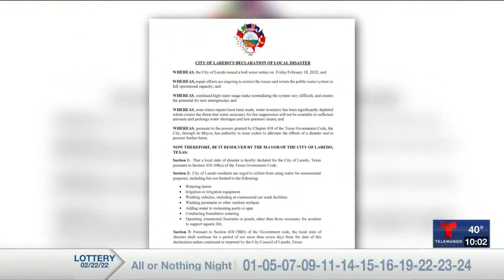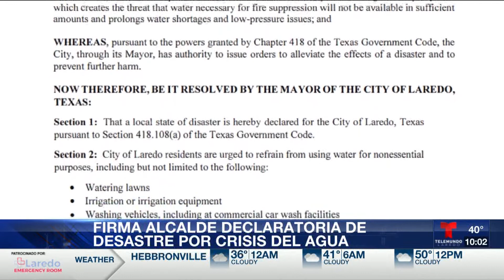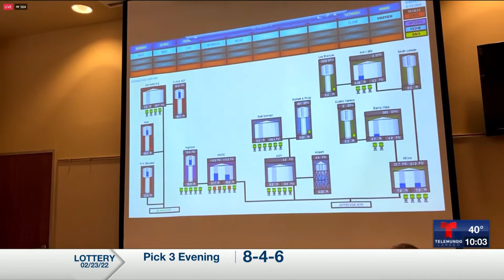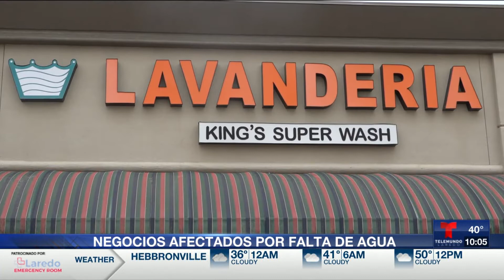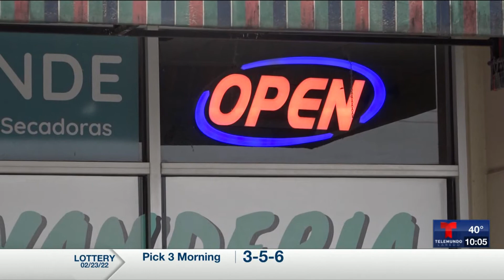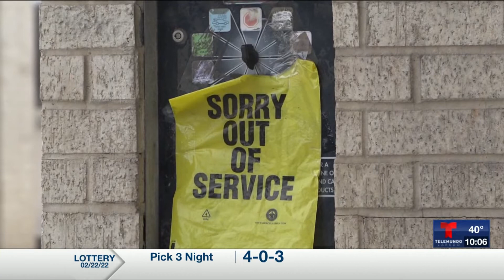Alcalde de Laredo firma Declaración de Desastre por la falta de agua potable